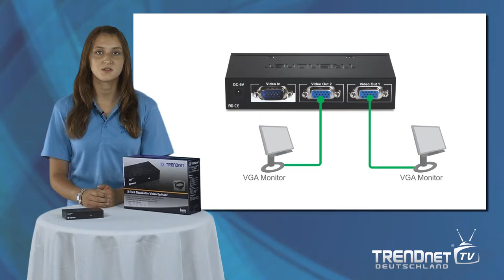2-facher stapelbarer Video-Repeater TK-V201S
Der kompakte 2-fache stapelbare Video-Repeater (Modell TK-V201S) vervielfältigt oder wiederholt das Sichtfeld Ihres Computers auf bis zu zwei Monitoren (er teilt ein einziges Sichtfeld jedoch nicht auf mehrere Bildschirme auf). Dank seiner Auflösung von 1920 x 1440 Bildpunkten erzeugt er gestochen scharfe Bilder.

Bis zu drei TK-V201S oder TK-V401S lassen sich hintereinander schalten, um weitere Monitore anzusteuern. Im Lieferumfang ist ein 1,85 Meter langes VGA-Kabel zum Anschluss eines Computers enthalten. LED-Anzeigen auf der Vorderseite verdeutlichen den Verbindungsstatus. Das Gerät ist plug&play-fähig, es braucht keine Software installiert zu werden.